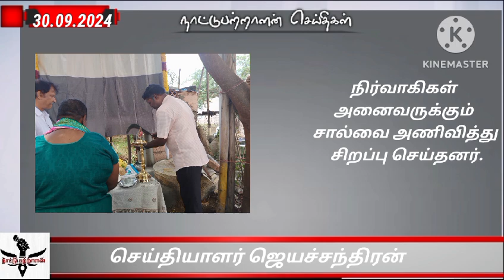30.09.2024 நாட்டு பற்றாளன் சிறப்புச் செய்திகள்